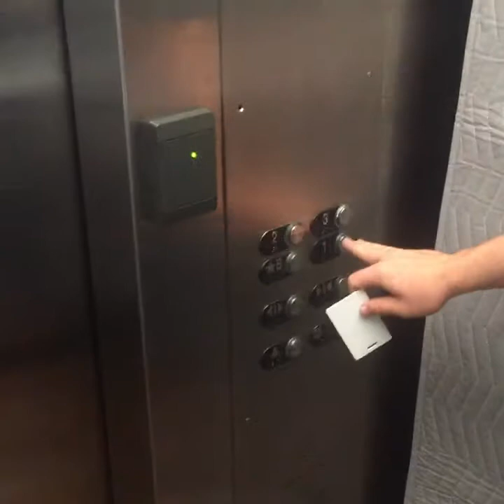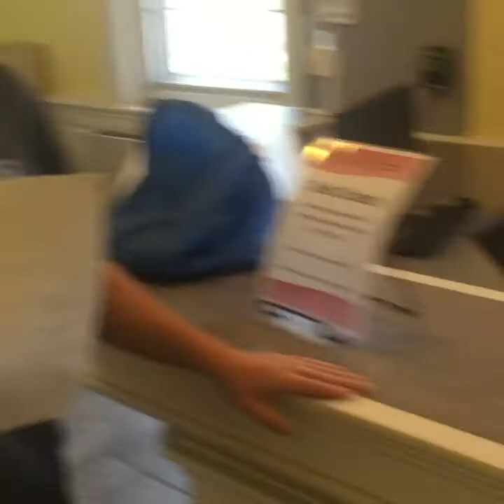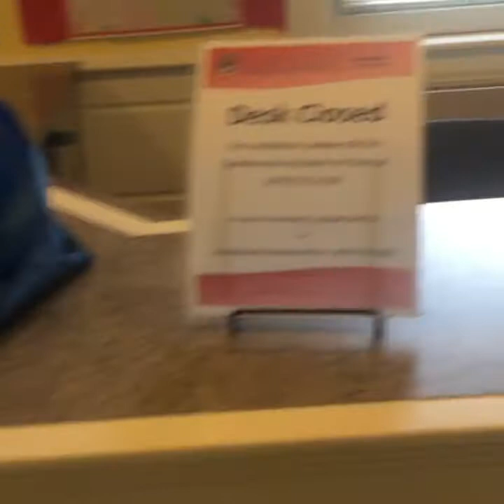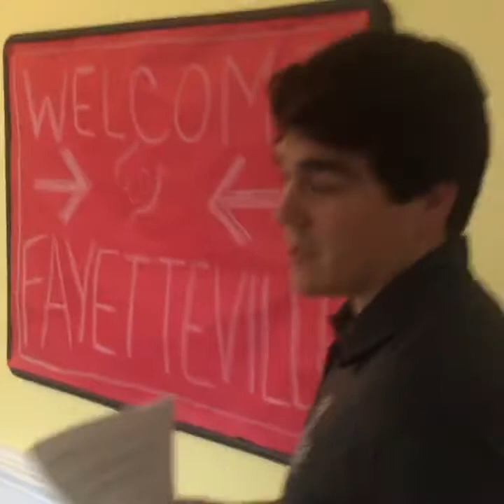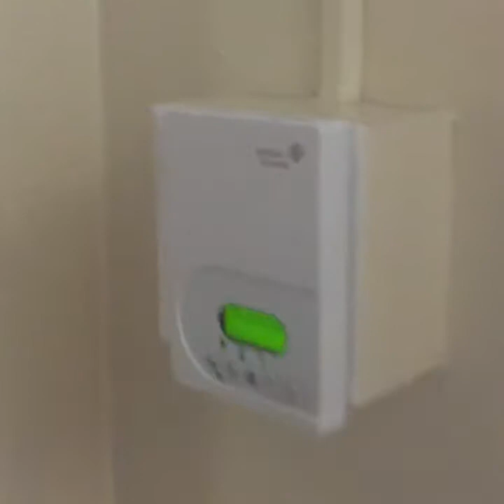2016 Holcombe Hall Tour | UARKHome Live!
Holcombe Hall is a co-ed residential hall that houses about 140 students. About 40 percent of the residents are from a foreign country. Holcombe also houses the Office for International Students and Scholars.